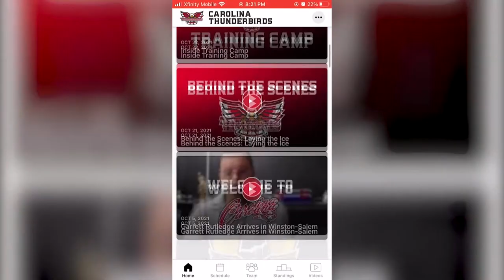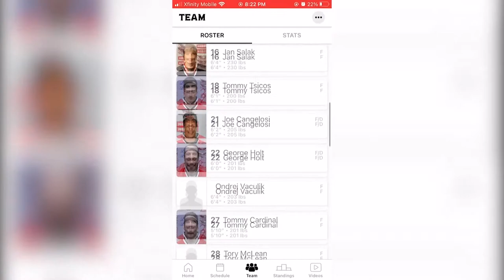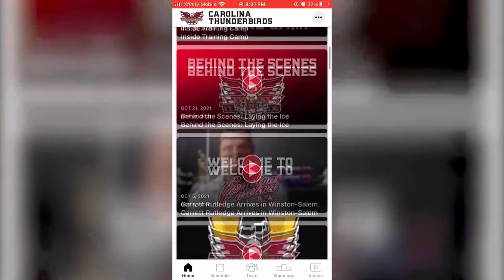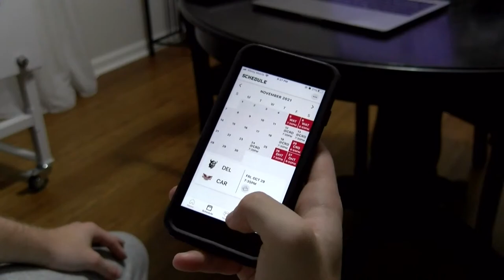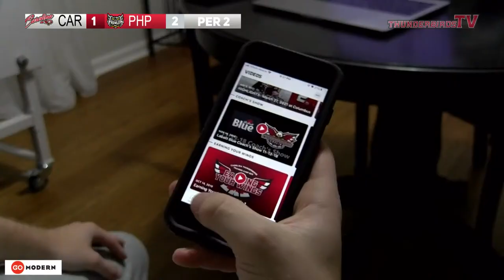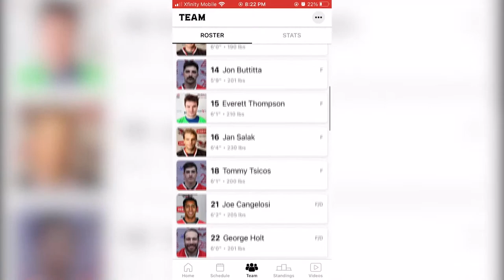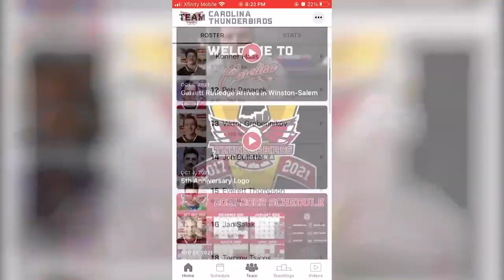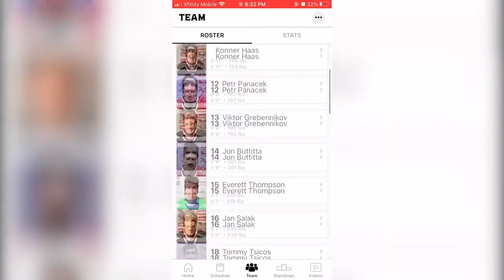12-11-21 | Carolina Thunderbirds vs. Port Huron Prowlers